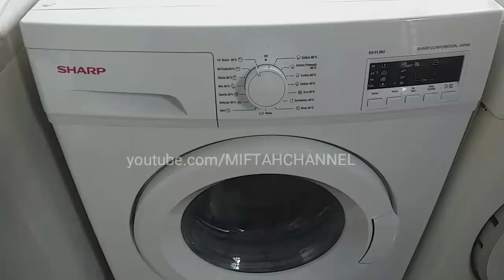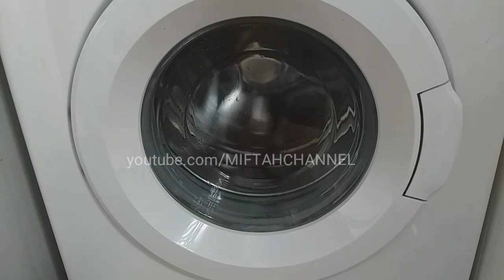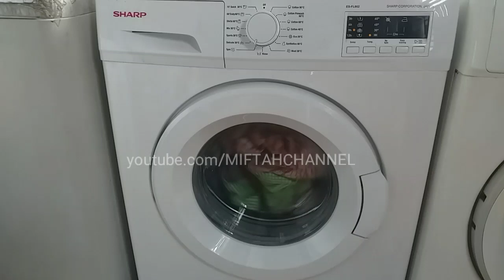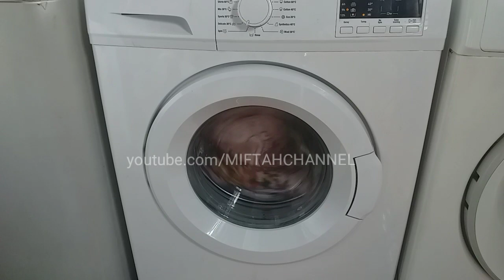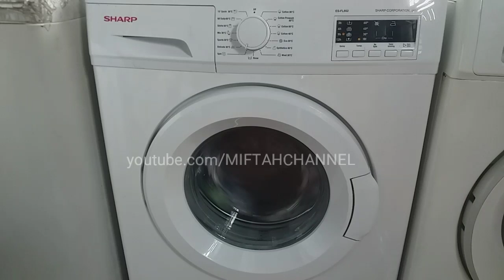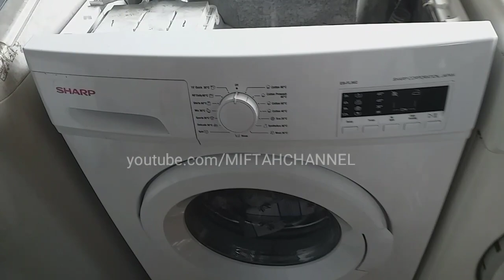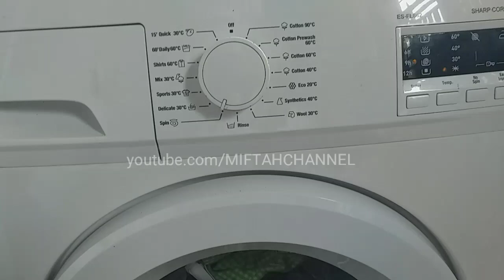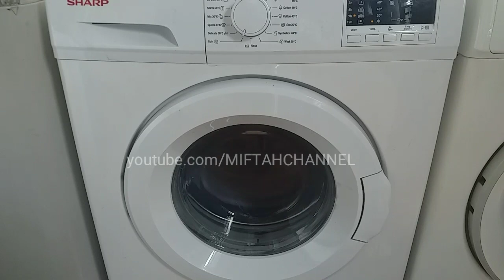Service Mesin Cuci Pintu Samping Terjadi Getaran dan Bunyi Keras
LAYANAN SERVICE MESIN CUCI ONLINE, WA: 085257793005